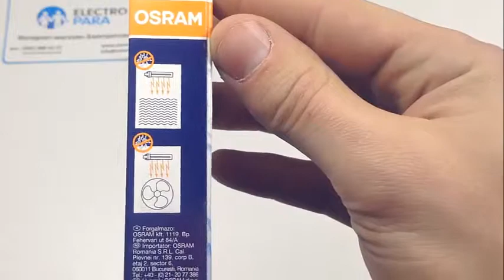OSRAM HNS S 5W G23, обзор бактерицидной лампы от electropara.ru